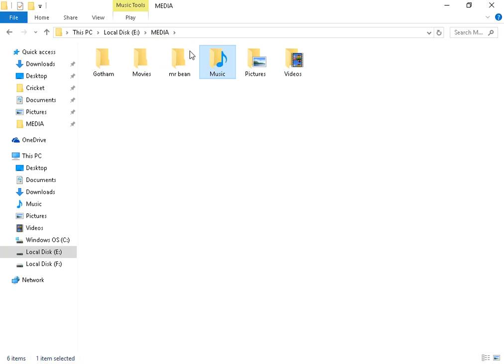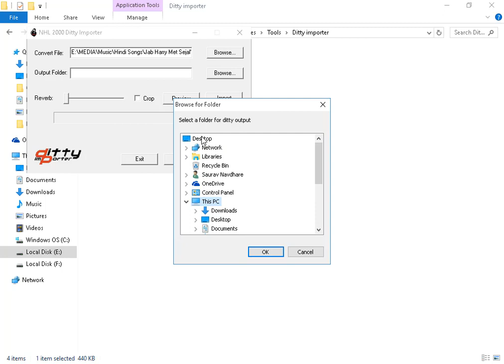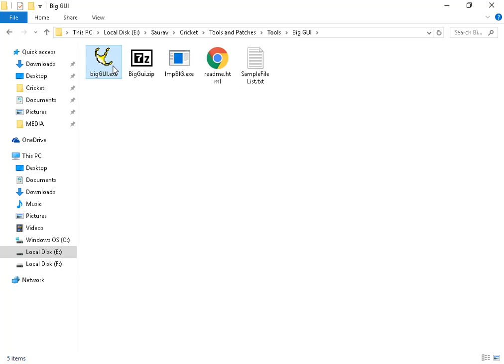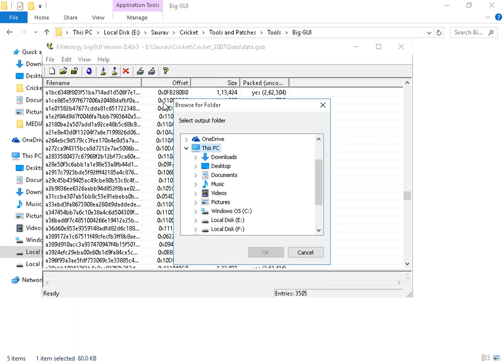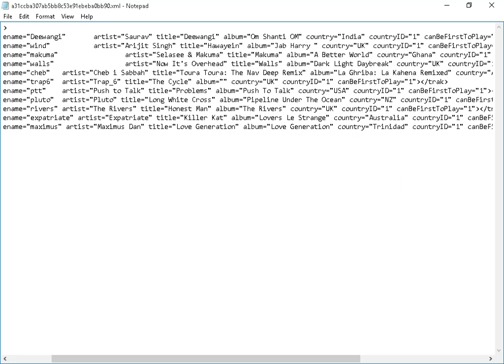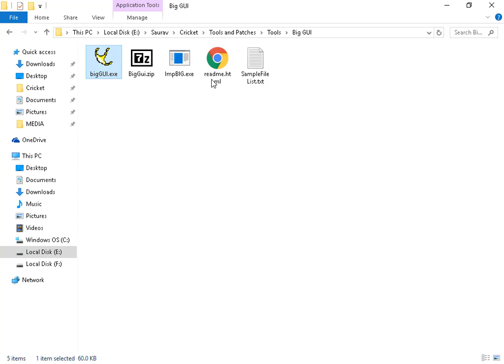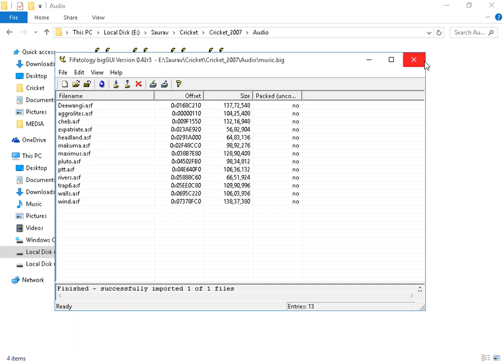Add your own music in Cricket 07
Hey friends!!! In this video will help you to play your songs in cricket 07

Links are:-